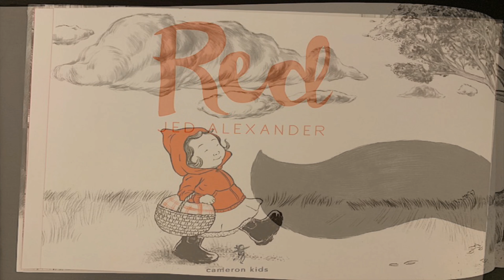Red By Jed Alexander | Picture Book | Children’s Book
Hi Everyone,
Let's read! Red By Jed Alexander.
This wordless picture book is so cute and fun.

Red is visiting Grandma but she is not alone in the forest. Red meets the Big Bad Wolf.  What do you think will going to happen? Watch and find out!

• Track Info:

Title: Carefree
Genre: Pop
Mood: Happy

Title: From Russia With Love
Artist: Huma-Huma
Genre: Classical

Title: Scheming Weasel (faster version)
Genre: Ambient
Mood: Dark

Title: About That Oldie
Artist: Vibe Tracks
Genre: Pop

Avatar Factory App.